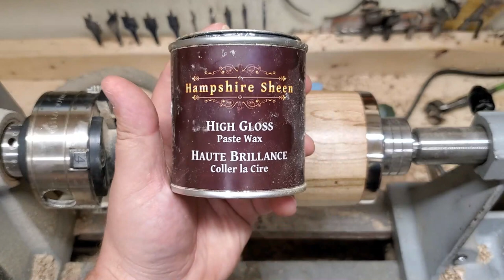Woodturning - Ambrosia Coffee Mug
Nothing is  better then a good coffee in a custom art wood mug early in the morning. This one was made with ambrosia maple and finish with hampshire sheen high gloss wax. I had a hard time digging inside because but woodtunrning it's not always easy. Maybe next time i will buy a bigger forstner bit. More woodturning video and epoxy art to comes
see ya

 I am not a professional, so the method or technics that i use to work doesn't mean it's the right. Always wear protection while turning for your safety.